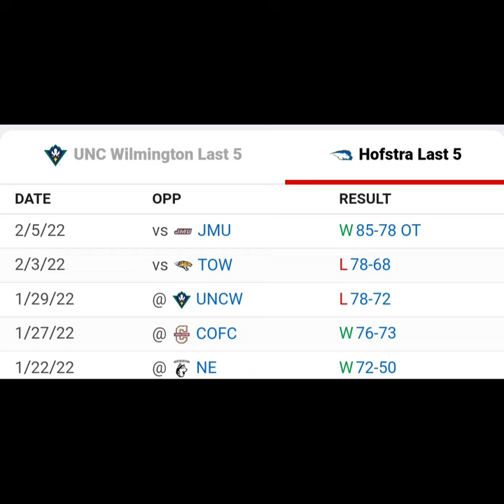UNC-WILMINGTON vs Hofstra NCAA Men's Basketball Prediction